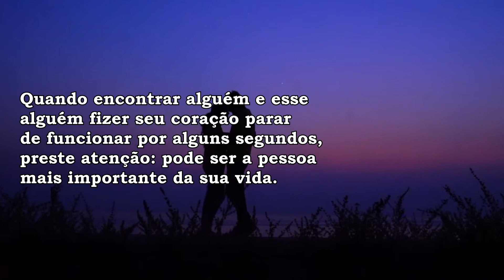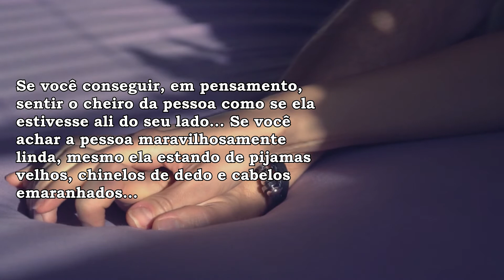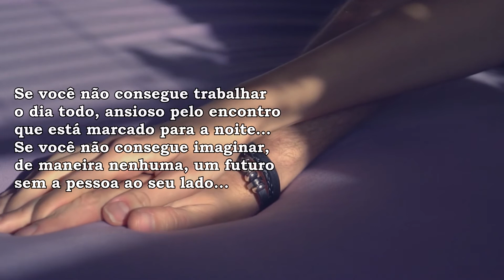QUANDO ENCONTRAR ALGUÉM - Selma Soares Albuquerque (Dose Literária) #40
Apesar deste poema ser, geralmente, atribuído a CarlosDrummonddeAndrade, a autoria original é de SelmaSoaresAlbuquerque.

- Catatau - Capa comum (Paulo Leminski)

- Livro de sonetos Capa comum (Vinicius de Moraes)

- Antologia poética - Cecília Meireles Capa comum

- Poemas dos Becos de Goiás e Estórias Mais Capa comum (Cora Coralina)

- OS SONETOS COMPLETOS - WILLIAN SHAKESPEARE - ED LUXO - CAPA DURA

- A luta corporal Capa comum (Ferreira Gullar)

O guardador de águas Capa comum (Manoel de Barros)

- Tempo e contratempo Capa comum (Millôr Fernandes)

- Melhores Poemas Raimundo Correia: seleção e prefácio: Telenia Hill Capa comum

- Poesias: Capa comum (Olavo Bilac)

- Não leiam delicados este livro: 100 poemas de Jorge de Sena Capa comum

- Box Obra poética de Fernando Pessoa eBook Kindle (GRATUITO NO KINDLE UNLIMITED)

- Boxe Obra poética de Fernando Pessoa Capa dura – Conjunto de caixa

- Melhores Poemas Fagundes Varela: seleção e prefácio: Antonio Carlos Secchin

- Melhores Poemas Álvares de Azevedo: seleção e prefácio: Antônio Candido Capa comum

- Melhores Poemas Mario Quintana: Seleção e Prefácio: Fausto Cunha Capa comum

- Box Todos os romances e contos consagrados de Machado de Assis

- Memórias póstumas de Brás Cubas Capa comum

- Dom Casmurro Capa comum

- Quincas Borba Capa comum

- TODAS AS CARTAS - Capa dura

- Perto do Coração Selvagem eBook Kindle (Gratuito Kindle Unlimited)

- Bran Mak Morn. O Último Rei dos Pictos - Capa dura

- Conan, o Bárbaro - Livros 1, 2 e 3 - Exclusivo Amazon (Português) Capa dura - Edição de Luxo

- A Vida de H.P. Lovecraft Capa comum

- Itinerário de Pasárgada - Capa comum (Manuel Bandeira)

- Antologia poética - Capa comum (Carlos Drummond de Andrade)

- 39 Haikais de Basho: Tradução e seleção de Gonzalo Bolliger

- Broquéis: Faróis / Últimos Sonetos: Capa dura

- Eu e outras poesias (Augusto dos Anjos): Capa comum

- Bertolt Brecht: Poesia: Capa comum

- Grandes contos (Português) Capa dura – Edição padrão

- Morte e vida Severina (Português) Capa dura – Edição especial

- Grandes obras de Shakespeare - Box Capa dura

- VIA-LÁCTEA: Versão Original (Poesias Clássicas) eBook

- Poemas de Olavo Bilac (Português) Capa comum

- Boxe Obra Poética de Fernando Pessoa (Português) Capa dura – Conjunto de Caixa

- Gitanjali: Oferenda Lírica eBook Kindle (03/02/21 - R$2,99)

JARDIM LITERÁRIO

Não apenas livros clássicos, mas todos os gêneros e tipos, desde literatura russa até HQs e mangás, incluindo todo o universo de séries e filmes relacionados com literatura.